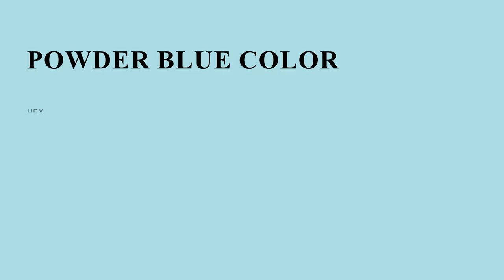Powder Blue color b0e0e6 hex color - Blue color - Warm color b0e0e6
What color is Powder Blue ? b0e0e6 hex color - Blue color - Warm color b0e0e6

Hex b0e0e6 Color Code is also known as Powder Blue color.